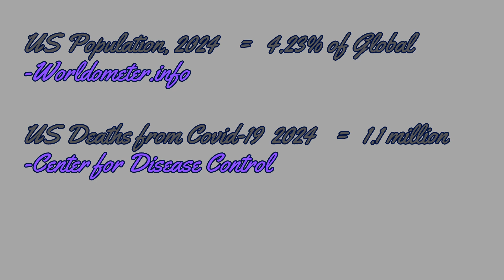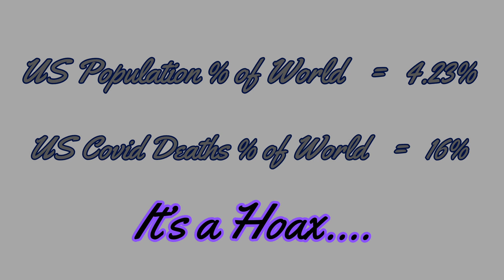Prose, Poetry and Politics; Phil Repko Joins Both Sides Now, Part 2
Part 2 of the interview with Phil Repko. It's a bit political!